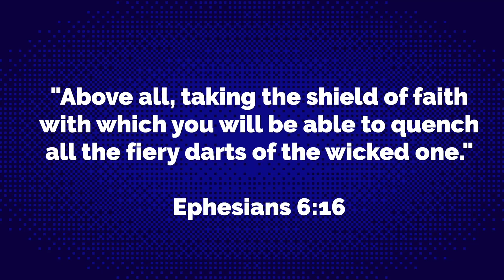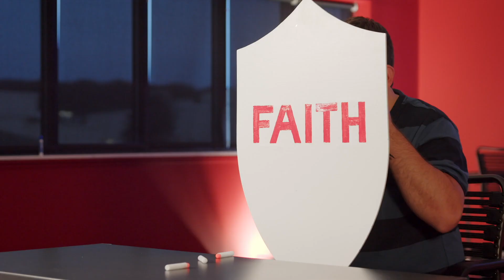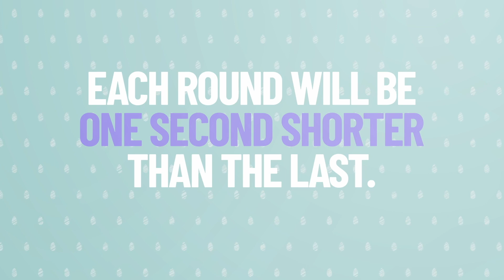CF Kids | Camp Make a Wave - Gameroom Doom | July wk. 1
This week at Camp Make a Wave, one of the campers faces a great dilemma. Will she hold up the shield of faith and resist the fiery arrows of temptation? Watch and find out.